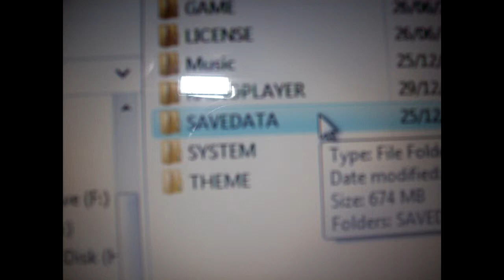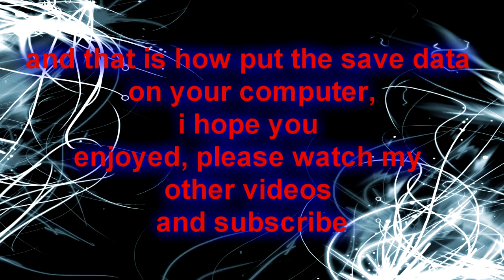tutorial : how to transfer your psp save data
just a short video to show you how to put your psp save data on your laptop or transfer to another psp : )